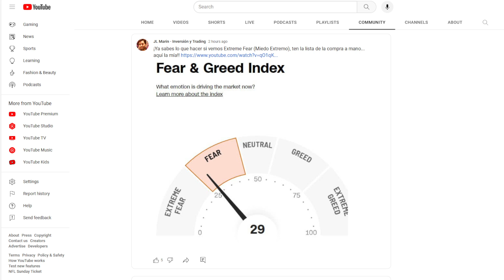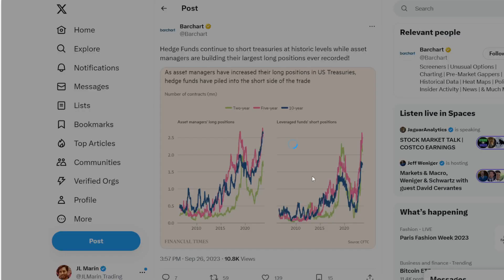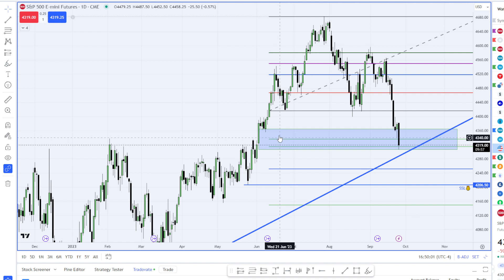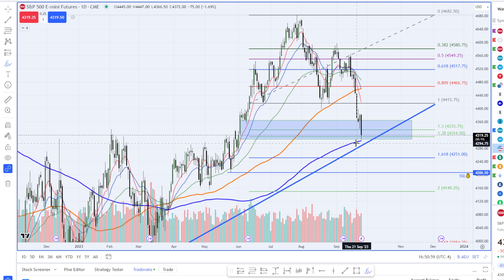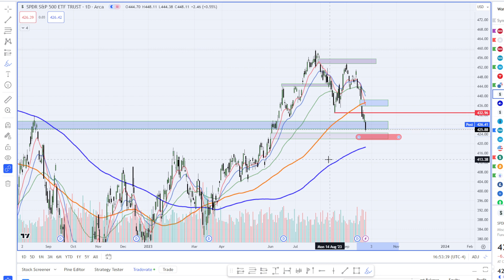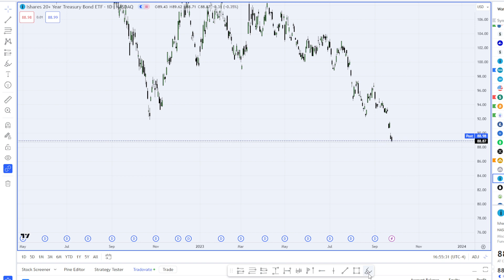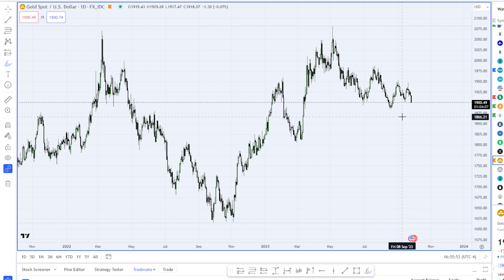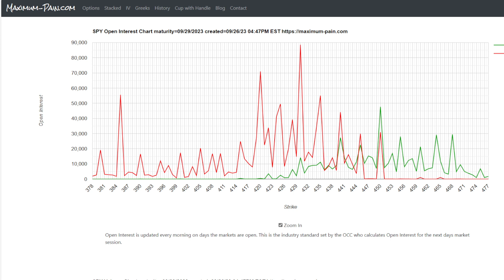PÁNICO VENDEDOR Y PARÁLISIS EN LOS INVERSORES. SP500 rebota en la 200MA!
👉MASTERCLASS. Como Leer Los Mercados. S&P500, ORO, OIL, BITCOIN.

🔴 CAE EL IMPERIO... El FIN del Dólar como moneda de reserva de valor, comienza el Yuan

👉Resultados de la encuesta donde hicimos predicciones sobre el 2023 en cuanto a economía, inflación, mercados, Bitcoin, guerra, etc.

Título: PÁNICO VENDEDOR Y PARÁLISIS EN LOS INVERSORES. SP500 rebota en la 200MA! | JL Marin

Análisis técnico de mercados, crypto e inversiones. Emprendimiento y startups. Ex-dropshipper convertido en inversor.

Saludos

JL Marin